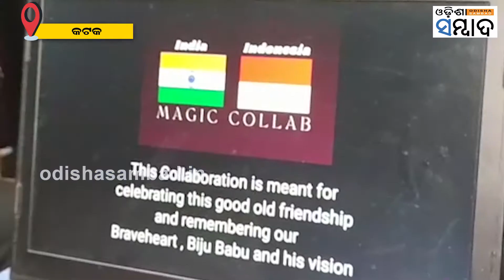Magic Of Cuttack’s Saransh To Strengthen Relation Between India & Indonesia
ଦେଶ ଦେଶ ମଧ୍ୟରେ ସମ୍ପର୍କର ସେତୁ ପାଲଟିବ ମ୍ୟାଜିକ୍ । ଏବେ ବି ଭାରତ ଓ  ଇଣ୍ଡେନେସିଆ ସମ୍ପର୍କ ମଜବୁତ ଥିବା ବେଳେ ଏହି ସମ୍ପର୍କକୁ ଆହୁରି ଯୋଡିବାକୁ ପ୍ରୟାସ ହୋଇଛି । ଆଉ ଏହି ପ୍ରୟାସ କରିଛନ୍ତି କଟକର ଜଣେ ଯୁବକ ସାରାଂଶ ଦାସ । ଭାରତ ଏବଂ ଇଣ୍ଡୋନେସିଆର ମ୍ୟାଜିକ୍ କୋଲାବେରେଟ୍ ମାଧ୍ୟମରେ ରାଜ୍ୟ ତଥା ଦେଶ ପାଇଁ ଆଣିଛନ୍ତି ଗୌରବ।